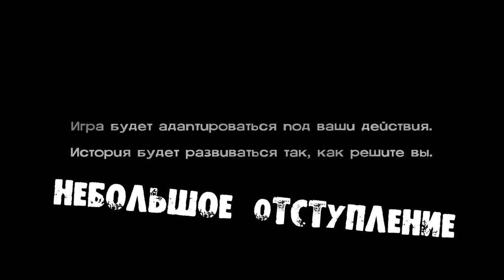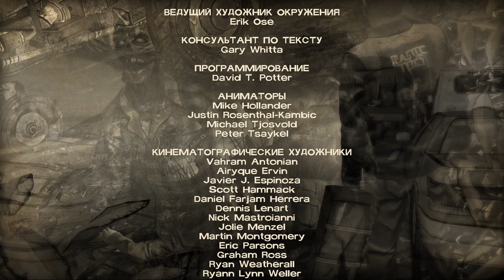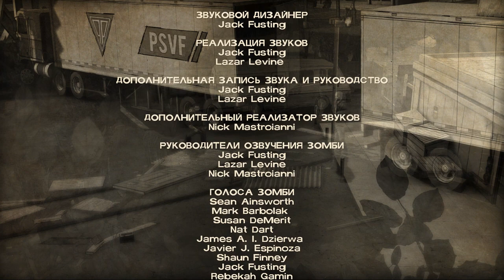Пять историй и 400 дней - The Walking Dead 400 Days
Особый эпизод 400 дней (400 days), в котором рассказывают 5 отдельных историй (Винс, Уайетт, Шел и Бекка, Бонни, Рассел), связанных одним сюжетным местом - заправкой. В игре очень много отсылок историй друг к другу и к событиям первой части. Так же события этого эпизода повлияют на вторую часть. Все 5 историй я уложил в одно видео.

02:39 - История Винса
15:45 - История Уайетта
30:26 - История Шел
55:17 - История Рассела
1:10:53 - История Бонни
1:23:08 - Эпилог (Тавия)

Мой компьютер:

Процессор: Intel Core i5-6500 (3,2-3,6 GHz)
Видеокарта: GeForce GTX 1060 GAMING X 3G (3Gb)
ОЗУ: DDR4 8 Gb (2133 МГц)
Монитор: Samsung C24F396FHI (Full HD 1980x1080, 72 Гц)
Мышь: A4Tech Bloody V3
Геймпад: Microsoft Xbox 360 Controller